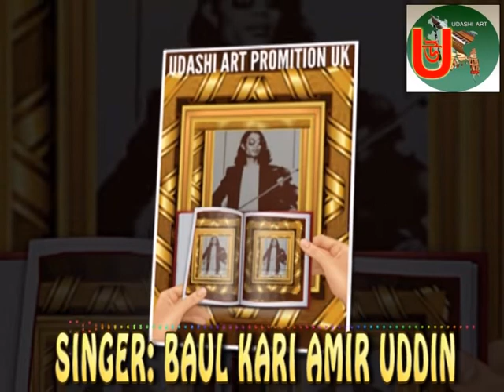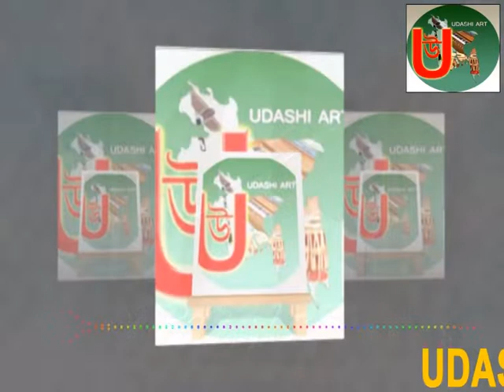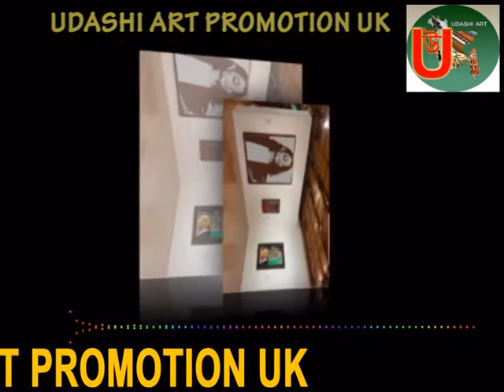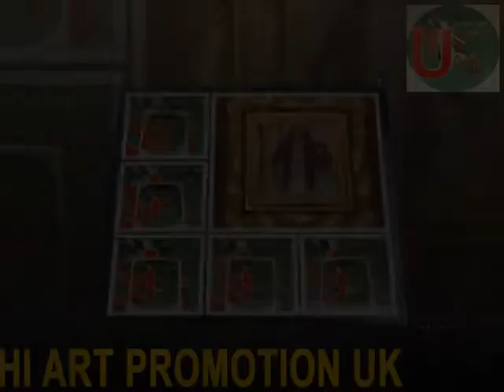Singer Baul Kari Amir Uddin Ahmed নাইন্টিন এইট্টি ওয়ান ইংরেজি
(  উদাসী  আর্ট প্রমোশন ইউকের উপহার  )
 (   Live in Bangladesh Sylhet  1981  )
     স্থান মিয়ার  বাজার বিশ্বনাথ সিলেট
( তুমি যদি ভালোবাসো না আমার কাছে আসো না )